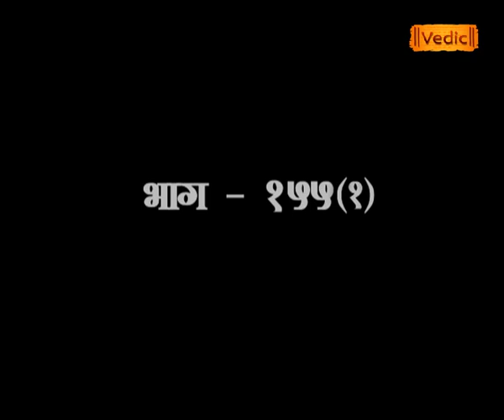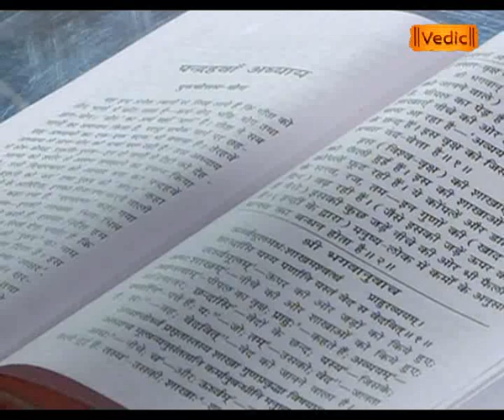गीताध्ययनम् (Episode - 155)(Part - 1) | Sadhvi Devpriya